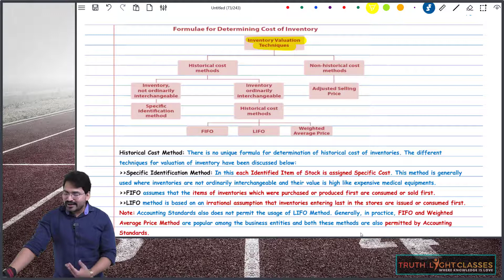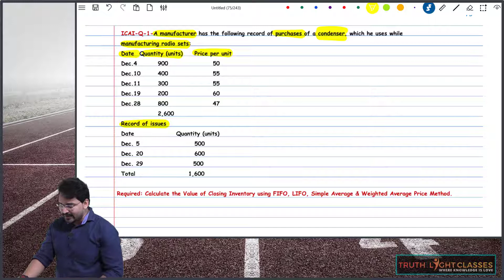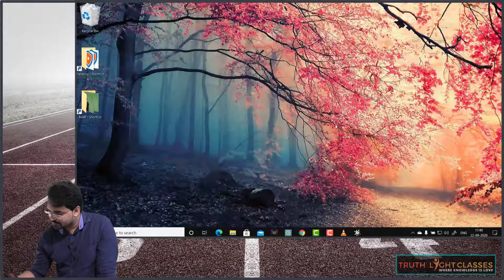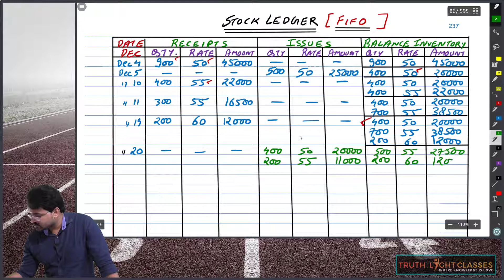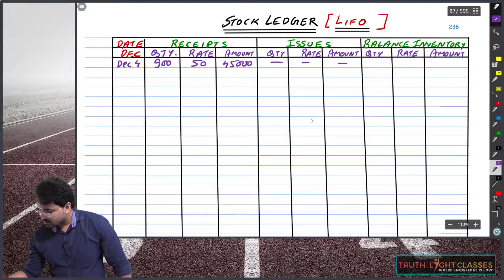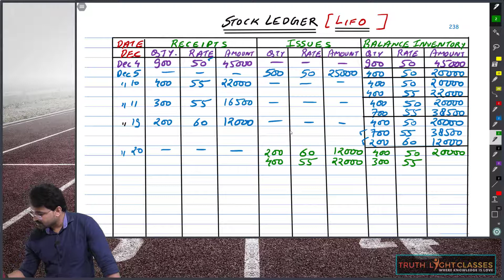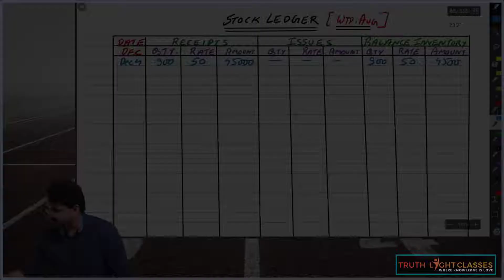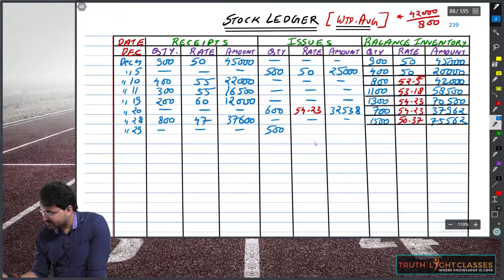CLASS 44 INVENTORY VALUATION |SPECIFIC IDENTIFICATION Method FIFO LIFO AND Wtd. Average | ICAI Ques.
INVENTORY VALUATION TECHNIQUES
SPECIFIC IDENTIFICATION METHOD
 FIFO
 LIFO AND Wtd. Average
Valuation of Inventory ICAI ILLUSTRATION
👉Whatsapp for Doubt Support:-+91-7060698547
Paytm 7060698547 or Satya Prakash State Bank of India Pilibhit U.P.
IFSC- SBIN0000699 Account No- 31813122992